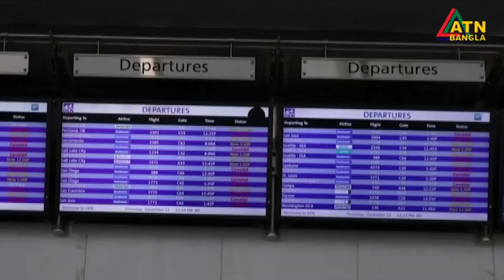১০০ বছরের ভয়াবহতম তুষারঝড় আমেরিকায়। Blizzard | America | ATN Bangla News